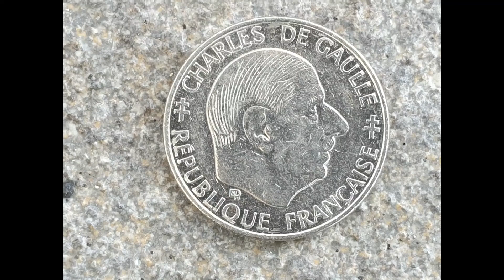Pièce 1 Franc Charles De Gaulle 1988 - Collection - Monnaie - (1 pièce) Vintage